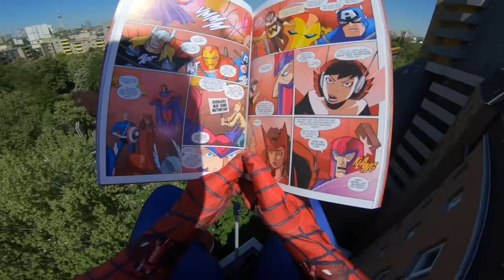SPIDERMAN Fights Crime - Real Life Parkour POV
WARNING: All stunts and tricks displayed in this video are performed by professional stuntmen in controlled environments. Do not attempt to duplicate, re-create, or perform the same or similar stunts and tricks at home, as personal injury or property damage may result. The producer of this video is not responsible for any such injury or damage.

Intense Spiderman Parkour POV Chase to fight some bad guys with Avengers masks. Performed by Freerunning Athlete and Stuntman for Movies like Spider-Man Homecoming - UrbanAmadei (Amadei Weiland) !! HIGH ADRENALINE !!

* Werbung (Einnahmen durch Umsatzbeteiligung bei Kauf über den Link)